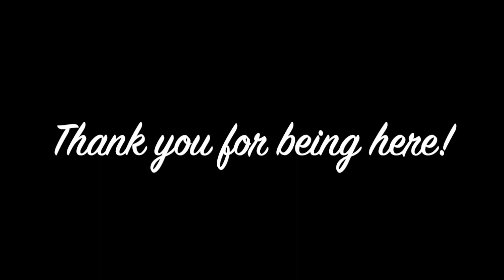Historical Fiction Chats ... starring Mandy Robotham and THE GIRL BEHIND THE WALL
THE GIRL BEHIND THE WALL

From the internationally bestselling WWII novelist comes a story set at the dawn of the Cold War in Berlin.

A city divided.

When the Berlin Wall goes up, Karin is on the wrong side of the city. Overnight, she’s trapped under Soviet rule in unforgiving East Berlin and separated from her twin sister, Jutta.

Two sisters torn apart.

Karin and Jutta lead parallel lives for years, cut off by the Wall. But Karin finds one reason to keep going: Otto, the man who gives her hope, even amidst the brutal East German regime.

One impossible choice…

When Jutta finds a hidden way through the wall, the twins are reunited. But the Stasi have eyes everywhere, and soon Karin is faced with a terrible decision: to flee to the West and be with her sister, or sacrifice it all to follow her heart?